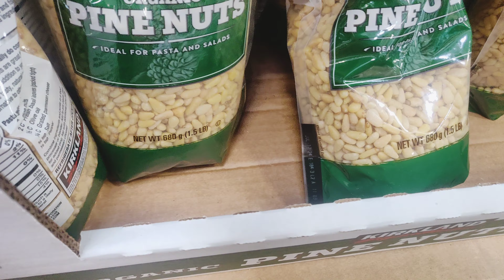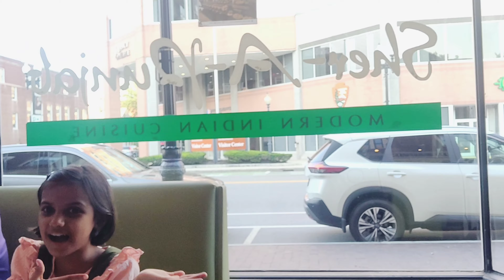Finally We Have Finalized Our New Home// Started Shopping Home Stuffs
Hello Everybody,
Today We have done our home agreement and day after Tomorrow we will start our shifting, sharing the same with you all hope you will like the video if so then please subscribe to my channel.